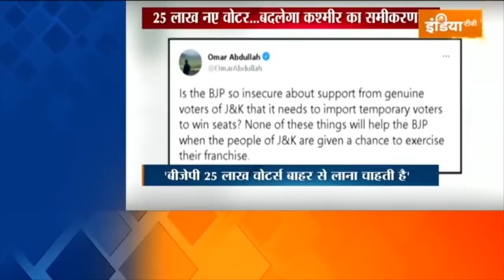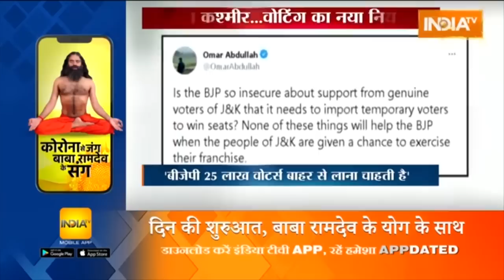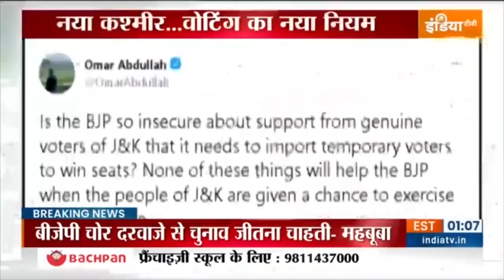Kashmir में बाहरी लोगों को वोटिंग का अधिकार देने पर भड़कीं Mehbooba Mufti, केंद्र पर किया तीखा हमला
Mehbooba Mufti Slams Centre for Voting Rights in Kashmir: Jammu-Kashmir में बाहरी लोगों को वोटिंग का अधिकार देने पर  Mehbooba Mufti भड़क गई हैं। मुफ्ती ने केंद्र सरकार और बीजेपी पर जमकर हमला बोला है। महबूबा मुफ्ती ने कहा कि 25 लाख वोटर्स बाहर से लाए जा रहे हैं। बाहरी राज्यों से वोटर्स लाकर BJP चुनाव जीतना चाहती है इसीलिए पिछले दरवाजे से बीजेपी सरकार बनाने में जुटी है।